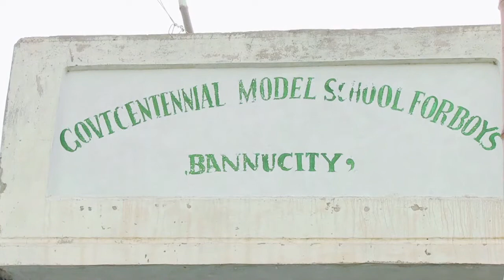Pakistan: Internally displaced struggle in makeshift camps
United Nations - Many Pakistanis are fleeing their homes to escape military strikes.
Thousands seek shelter in schools, which lack basic necessities leading to high risks of illnesses.
UNICEF and the World Health Organization, together with local partners, have implemented a project
called WASH or Water and Sanitation Hygiene, which provides water tanks and motor pumps, and offers
education sessions in targeted areas throughout the province of Bannu.